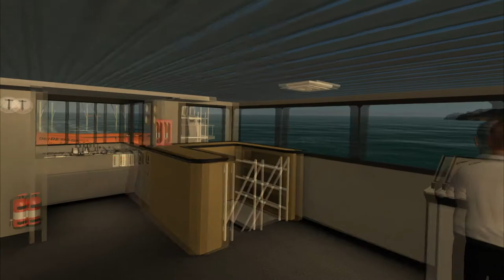Ship Simulator Extremes: Mission - Crew Supply to the Tantalus by the Deniz Doga.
Follow along on a mission in Ship Simulator Extremes. The Deniz Doga is making a routine crew run to the offshore oil rig the Tantalus. The mission is located in and near Marseille, France. It's smooth sailing, until... Also, stick around to the end of the mission for information on VSTEP's new upcoming Ship Simulator, Nautis Home. Nautis Home is to be released sometime in 2022.